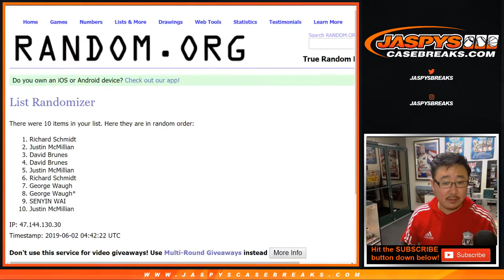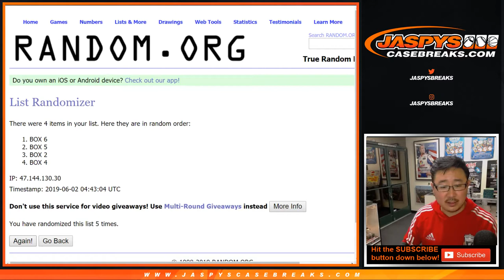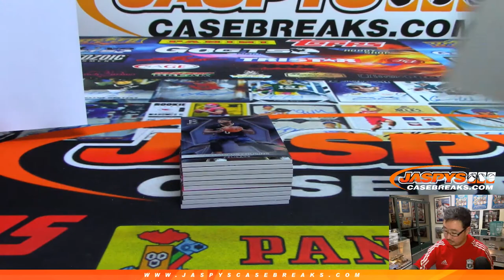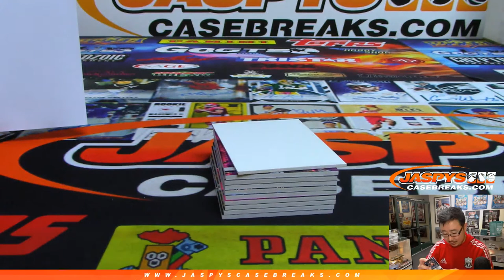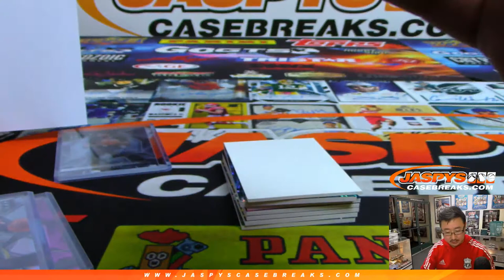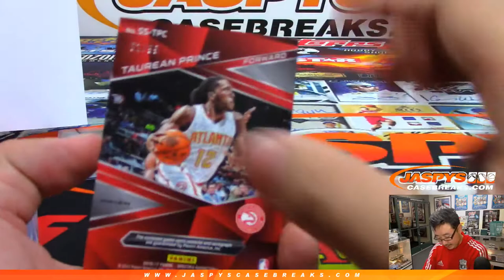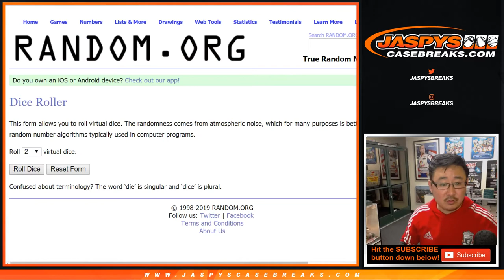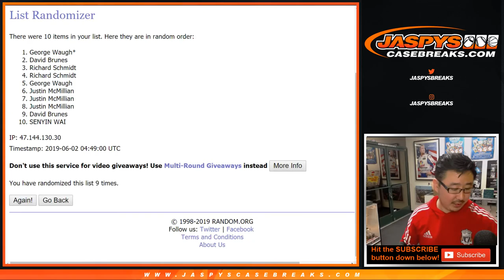Sa, 06/01/19 || 1Box RNB #3 || 2016-17 Panini SPECTRA Basketball (NBA)